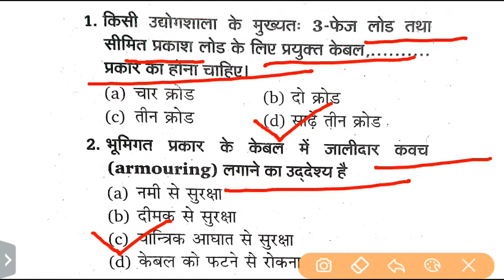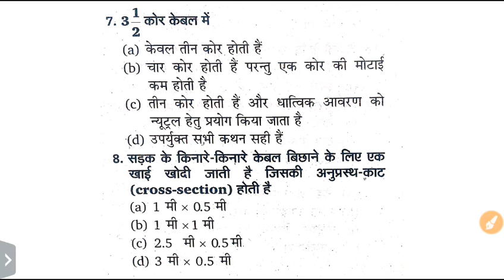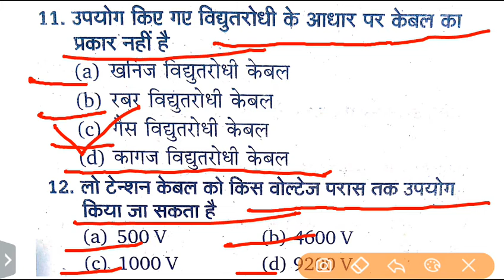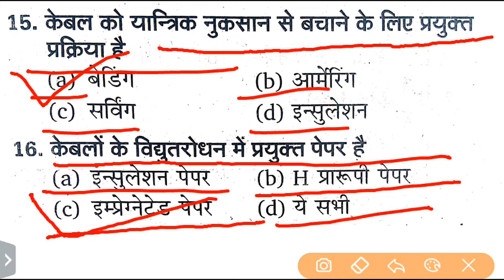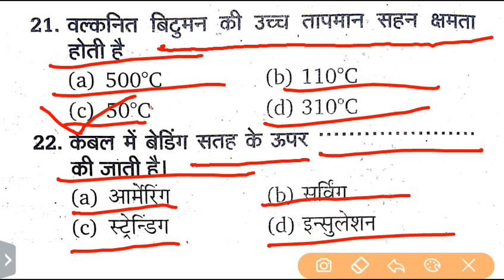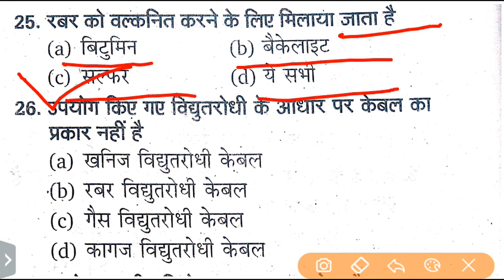Underground Cable 4th समेस्टर Most important question in hindi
ITI ELECTRICIAN EXAM PAPER || Test paper || iti electrician exam objectives type QUESTION in hindi
Iti ELECTRICIAN objactive question answer.
आई टी आई इलेक्ट्रीशियन ऑडजेक्टिव क्वेश्चन

इस वीडियो में हम  iti ELECTRICIAN के 2019 में होने वाले Exam के तैयारी के लिए Previous year के question papers को solve करेंगे जो कि आई टी आई एग्जाम में पूछे गए है।

यह पेपर uppcl Tg2, RRB ALP और UPRVNL और सभी प्रकार के टेक्निकली परीक्षाओ की तैयारी के लिए बहुत महत्वपूर्ण है।